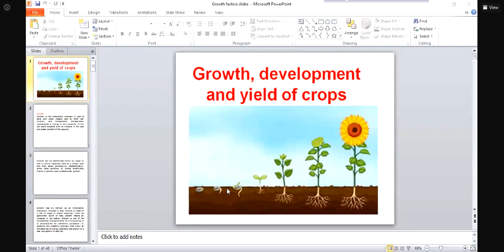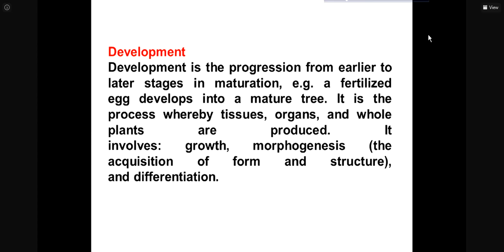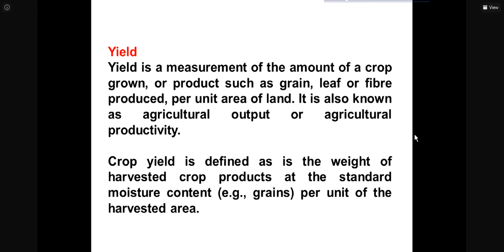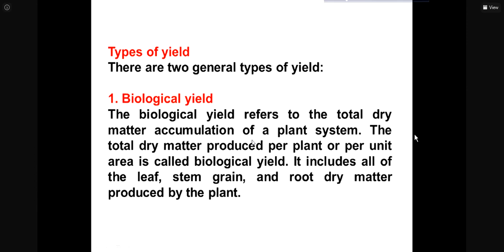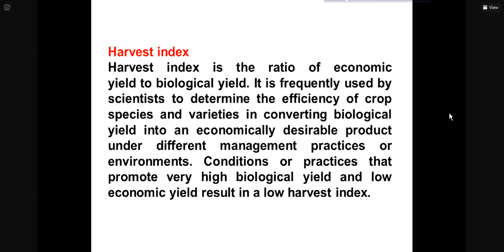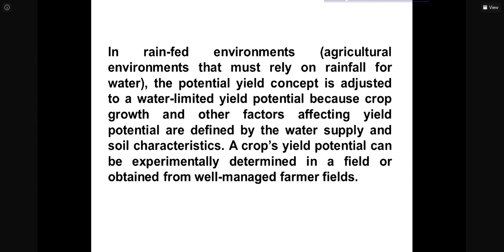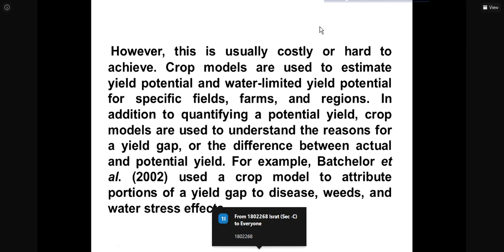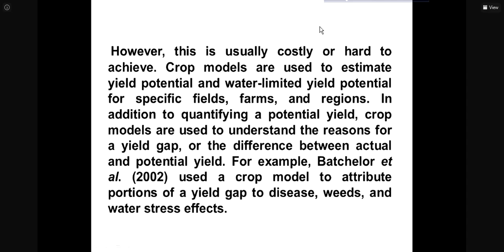Growth, development and yield of crops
Agronomy is the science and technology of producing and using plants by agriculture for food, fuel, fiber, chemicals, recreation, or land conservation. Agronomy has come to include research of plant genetics, plant physiology, meteorology, and soil science. It is the application of a combination of sciences such as biology, chemistry, economics, ecology, earth science, and genetics. Professionals of agronomy are termed agronomists.
Theoretical production ecology is the quantitative study of the growth of crops. The plant is treated as a kind of biological factory, which processes light, carbon dioxide, water, and nutrients into harvestable products. The main parameters considered are temperature, sunlight, standing crop biomass, plant production distribution, and nutrient and water supply.